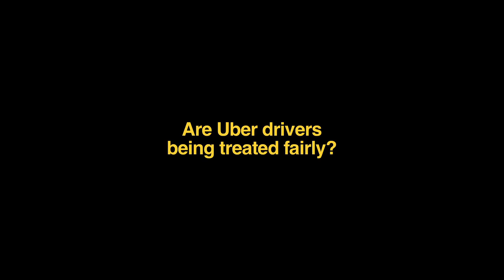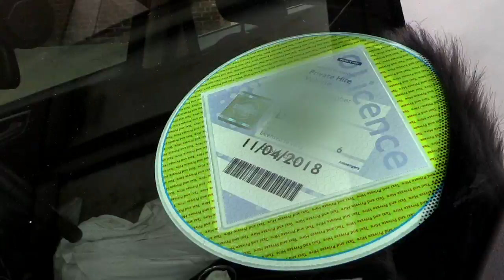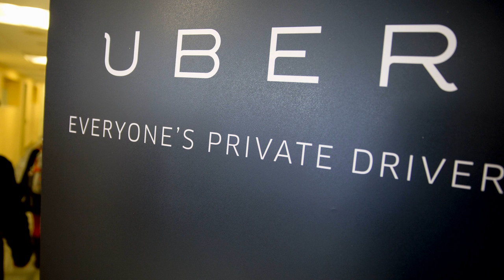Are Uber drivers treated fairly?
As Uber's licence with Transport for London comes up for renewal, three drivers talk about all the things TfL need to take into account - Uber are not paying a living wage, do not cover expenses, don't pay sick pay, holiday or pensions, and punish workers for not taking jobs. All of this needs to be sorted out before Uber can continue operating.